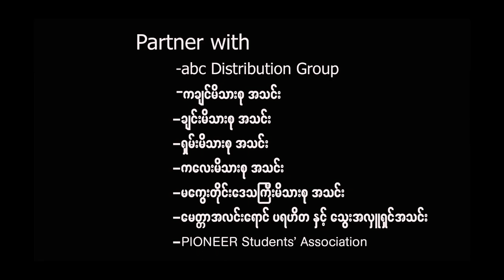MUE- water festival (2020)